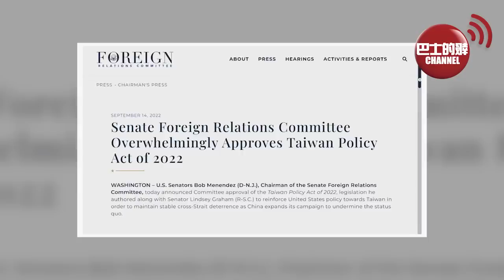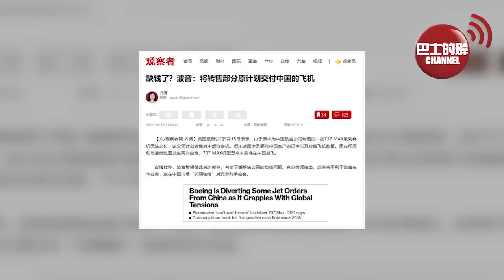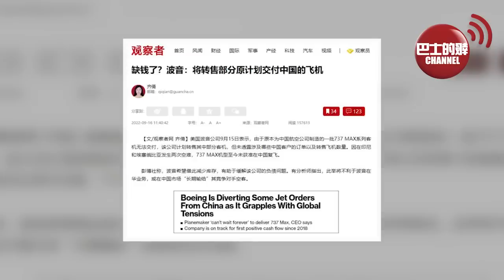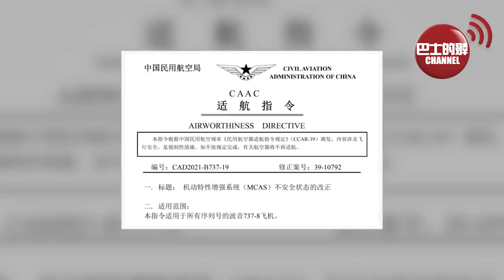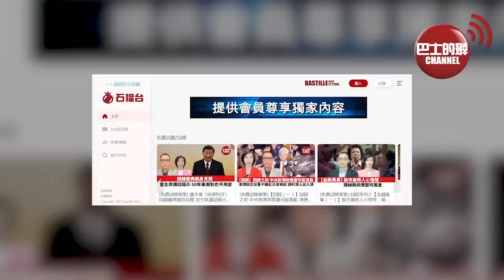(附字幕) 盧永雄「巴士的點評」中國制裁升級，點名波音雷神高層。「8億件裇衫換一架波音」的時代過去，波音絕望了，轉售原為中國製造的737MAX。 22年9月17日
不要錯過精彩內容，請訂閱「巴士的報」YouTube 頻，道;